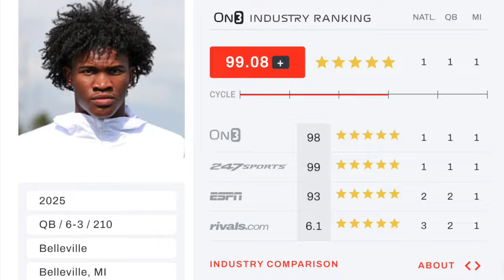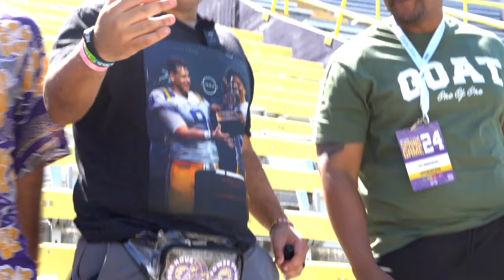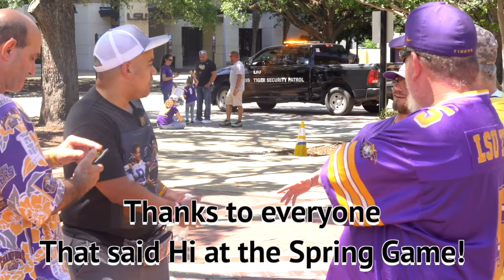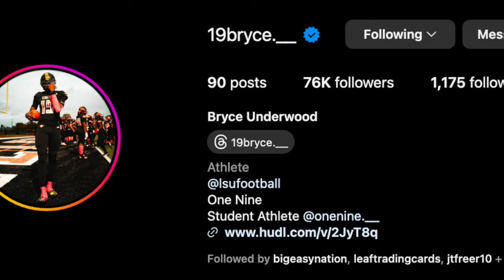Meet the FUTURE of LSU Football!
LSU Tigers 5-star QB commitment Bryce Underwood and his father Jay were kind enough to chat & film study high school highlights with PHL. College football has seen fewer QB recruits rated higher than the Michigan Gatorade player of the year!